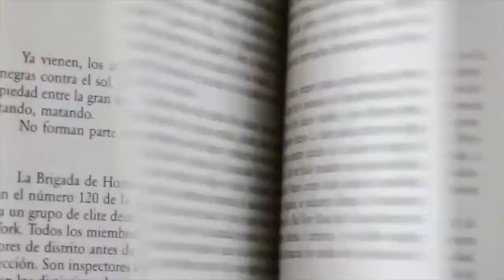The Romantic Disease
Una panoramica sulla tubercolosi e sul suo sviluppo, tra artisti che l'hanno narrata, medicina e Carlo Forlanini.
Uso e modifica del progetto originale gentilmente concesso al Museo per la Storia dalle autrici Fredamily Santana Guzman e Sarah Zago.